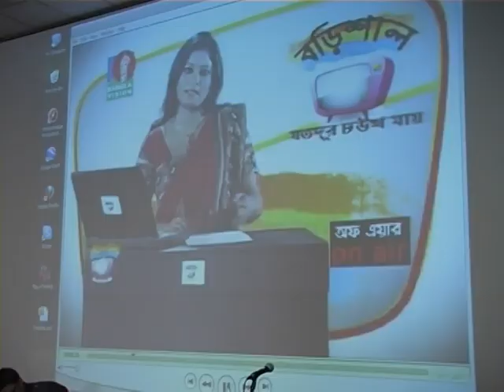Scotland BNP on 41st Independence day